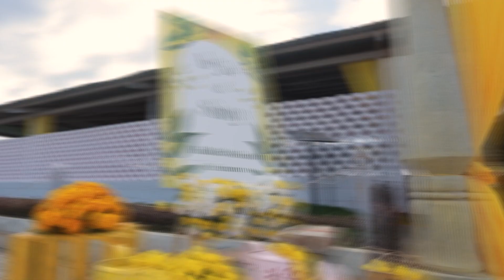HALDI CEREMONY | MEHENDHI CEREMONY | HALDI HIGHLIGHTS - DESTINATION WEDDING